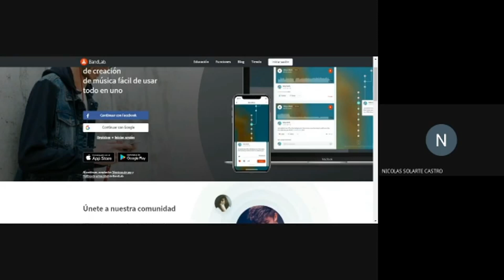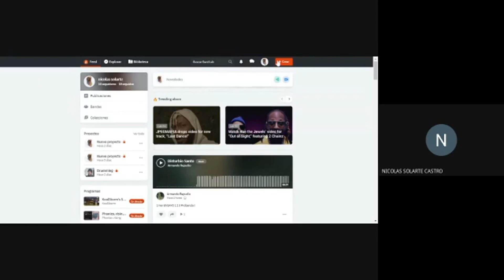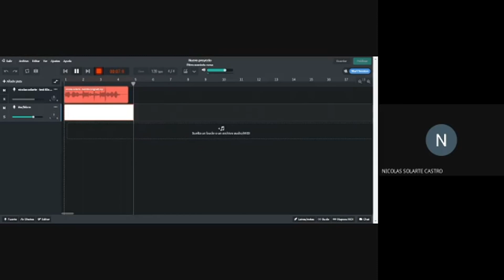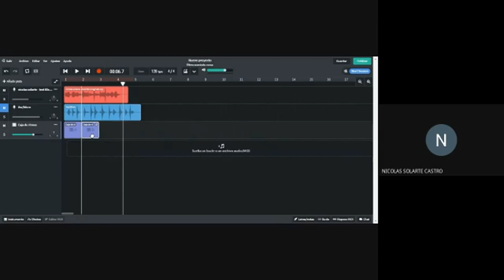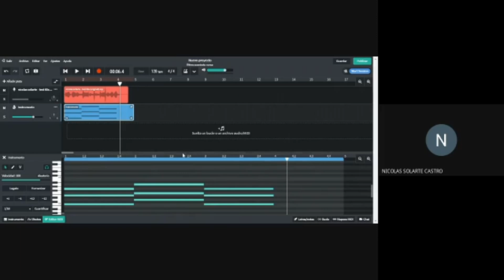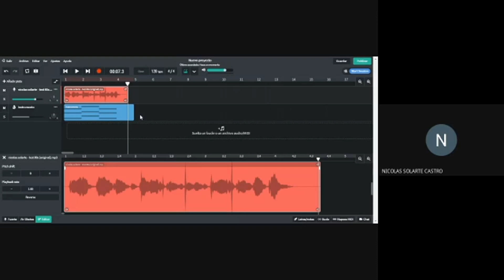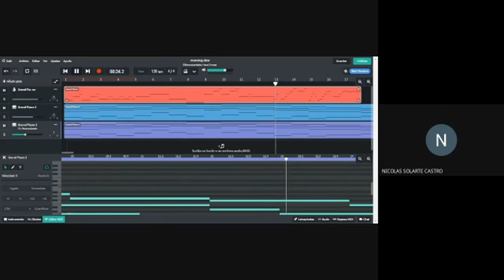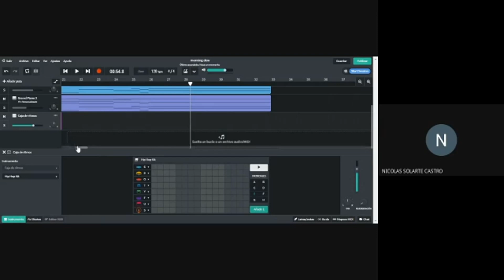1er Tutorial TALLER CONCURSO Reciclando Sonoridades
Corta explicación sobre la aplicación BandLab, herramienta que les sera muy útil a la hora de grabar sus instrumentos creados con objetos y elementos reciclados o reutilizados desde casa durante las actividades
del TALLER CONCURSO